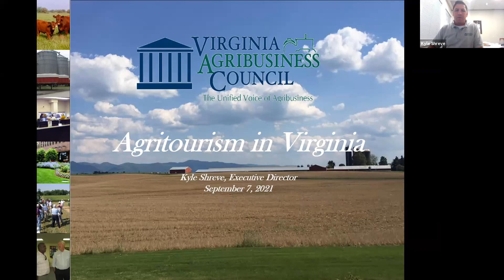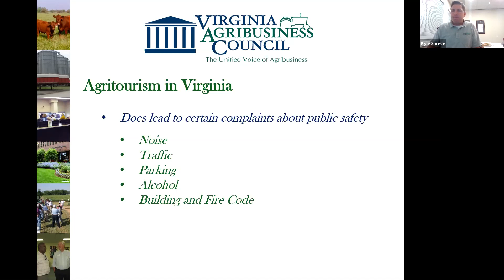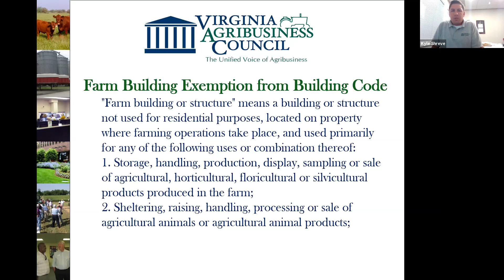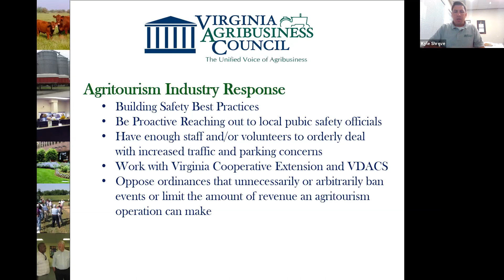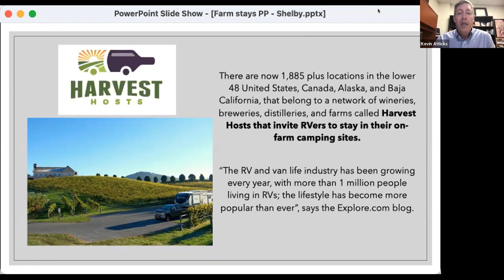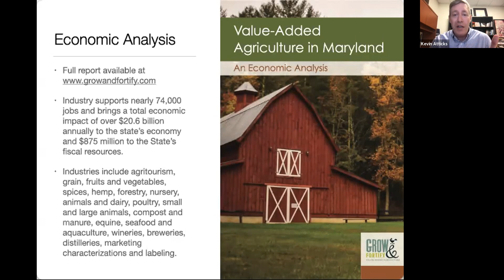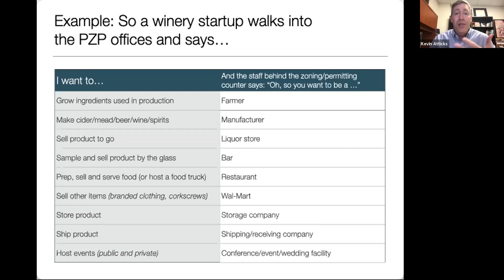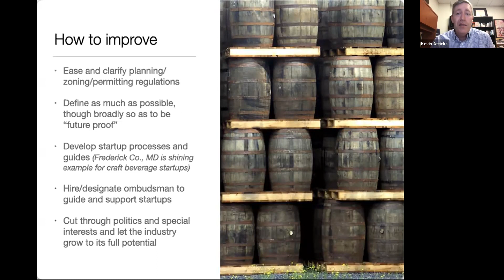Weddings, Wine, and Wagon rides: Land Use Issues in Agri-tourism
The increasing popularity of corn mazes, wineries, barn weddings, and similar activities throughout the country can raise a number of issues at the local level. Concerns related to agri-tourism include traffic, parking, noise, lighting, and sanitation. Planners are often at the forefront of land use discussions relating to agri-tourism and should have a working knowledge of potential issues and ways to address community concerns. Planners should also preemptively think about how issues related to agri-tourism could arise in the future.

The expert panel will explain how communities have dealt with agri-tourism in creative and innovative ways by providing contemporary examples.

This session highlights contemporary issues related to agri-tourism and ways that some communities attempt to balance multiple interests in their community.